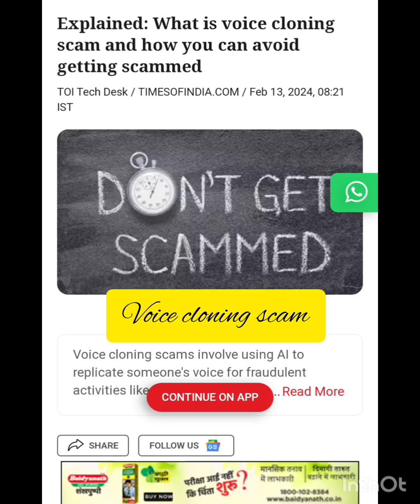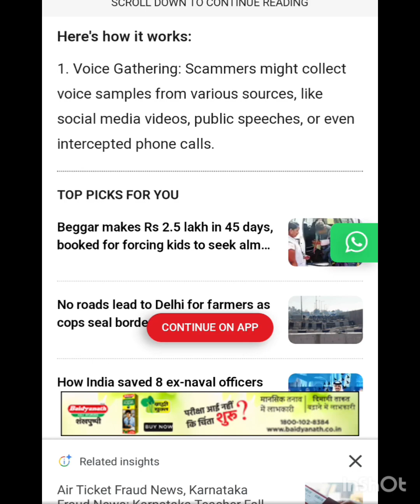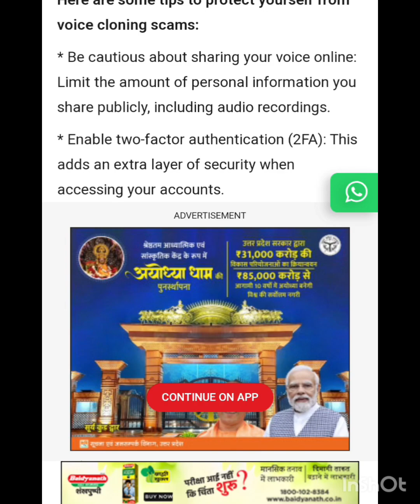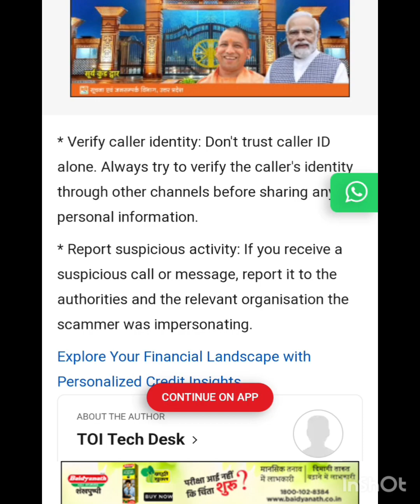Voiceclonningscam Beware AiscamIn this world 🌍 of Digital media many scams are running just look .